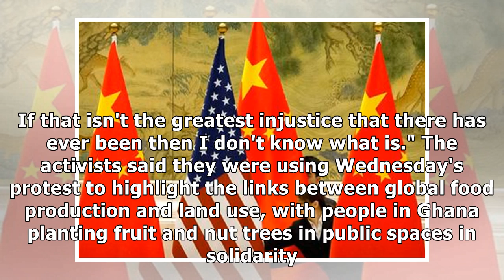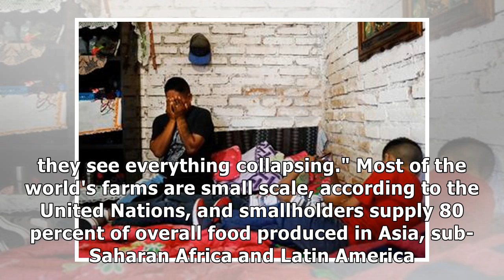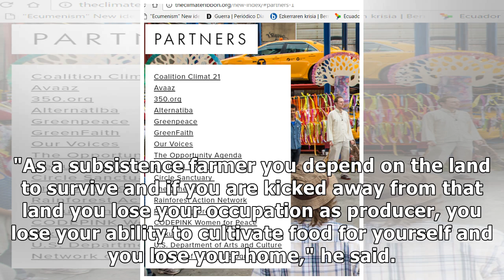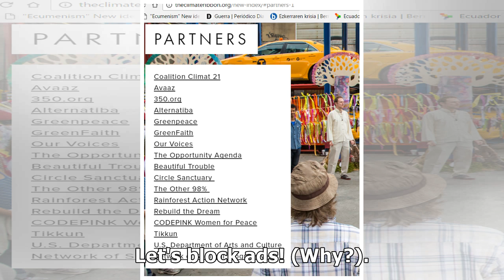Climate crisis hitting bottom 50pct hardest, say London protesters